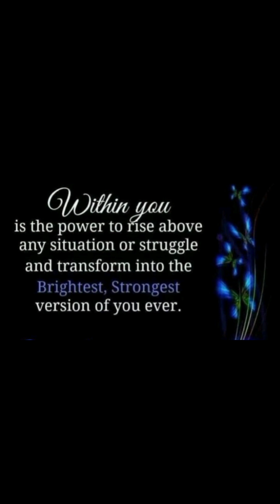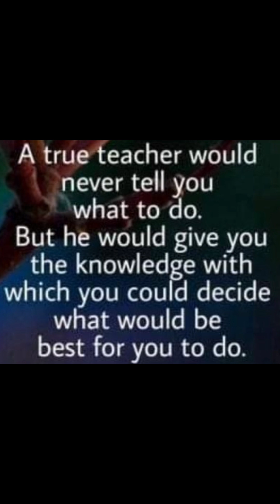என் கேள்விக்கு என்ன பதில். வேற வழி இல்ல. நானே பதில் சொல்றேன். கேள்வியும் நானே. பதிலும் நானே.